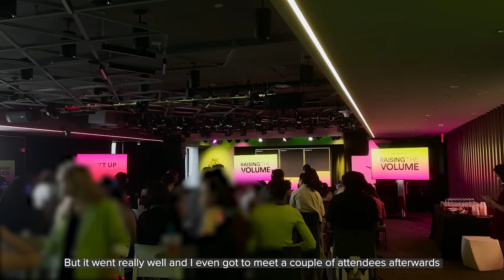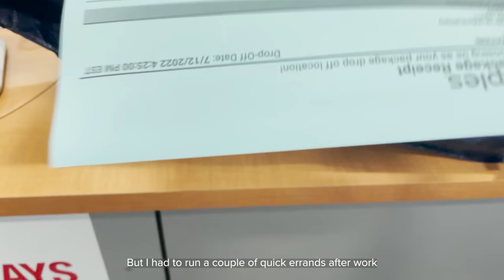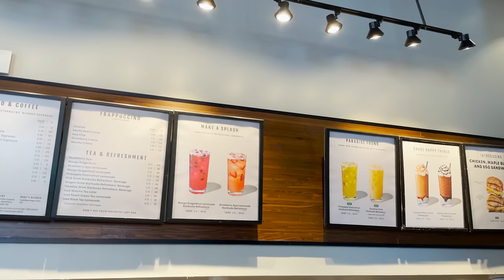20 Something Diaries | summer in nyc, trying out new restaurants, speaking event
Hi Friends,

In this vlog I spent some time catching up with friends, trying out new restaurants, and I also had the opportunity to speak at an event for work. Hope y'all are staying cool in this hot summer weather ~

xx,
Jules

+ 10% your next Ana Luisa order: JULIAFEI10
+ 20% your next LiquidIV order: JULIA.FEI